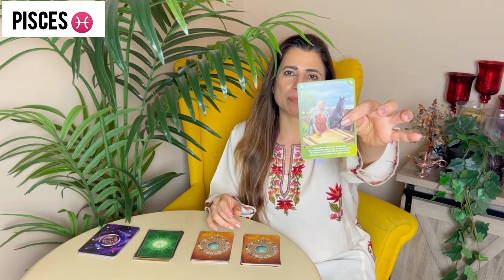Sagittarius, Capricorn, Aquarius & Pisces | 20-26 Nov 2023 | साप्ताहिक राशिफल | Saptahik Rashifal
🎬 Intro: 00:00
♐ Sagittarius (धनु): 01:01
♑ Capricorn (मकर): 06:12
♒ Aquarius (कुम्भ): 11:21
♓ Pisces (मीन): 17:26

धनु राशि 2023, धनु राशिफल, धनु राशिफल 2023, धनु राशिफल नवंबर 2023, धनु राशि, धनु नवंबर राशिफल 2023, नवंबर 2023 धनु राशिफल, नवंबर धनु राशि 2023, धनु राशि राशिफल नवंबर 2023, dhanu rashi november 2023, dhanu rashi 2023, dhanu rashifal 2023

कुंभ राशि 2023, कुंभ राशिफल, कुंभ राशिफल 2023, कुंभ राशिफल नवंबर 2023, कुंभ राशि, कुंभ नवंबर राशिफल 2023, नवंबर 2023 कुंभ राशिफल, नवंबर कुंभ राशि 2023, कुंभ राशि राशिफल नवंबर 2023, kumbh rashi november 2023, kumbh rashi 2023, kumbh rashifal 2023

मीन राशि 2023, मीन राशिफल, मीन राशिफल 2023, मीन राशिफल नवंबर 2023, मीन राशि, मीन नवंबर राशिफल 2023, नवंबर 2023 मीन राशिफल, नवंबर मीन राशि 2023, मीन राशि राशिफल नवंबर 2023, meen rashi november 2023, meen rashi 2023, meen rashifal 2023